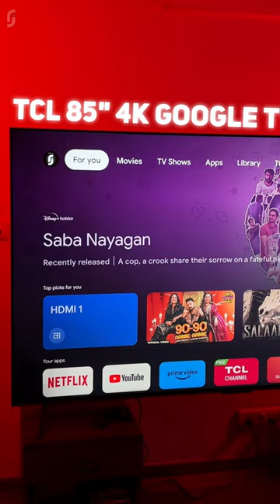BIGGEST TV I Have Ever Used 🔥 TCL 85" 4k UHD Google TV